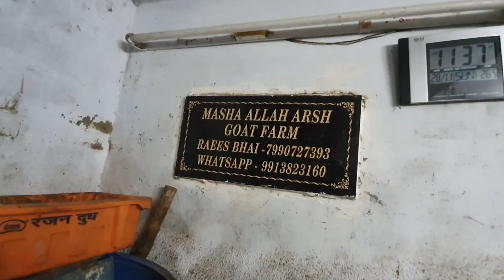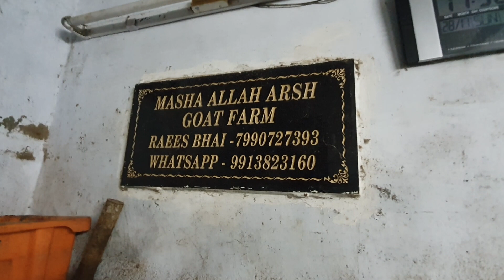Ahmedabad Ka Underworld Goat Farm.